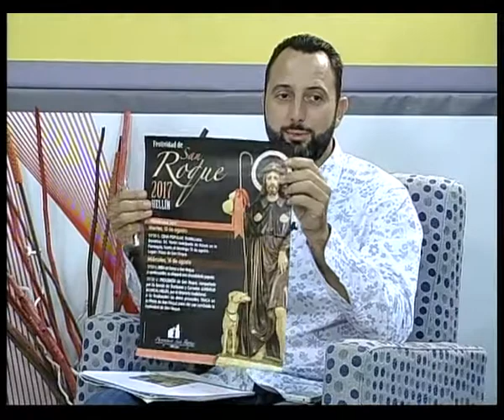Abierto por vacaciones. Tv Hellín 9.8.17 3/3 Fiestas de San Roque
Abierto por vacaciones. Tv Hellín 9.8.17 3/3 Rami, sobre Fiestas de San Roque